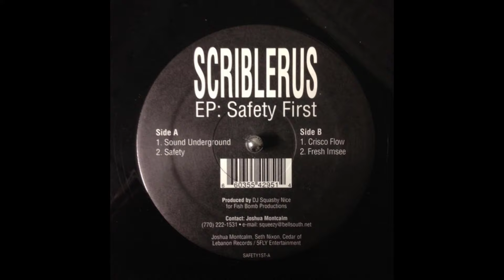Scriblerus - Sound Underground